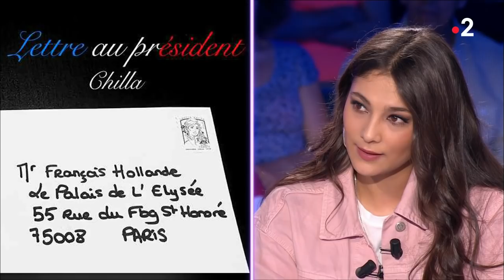Chilla - On n'est pas couché 21 avril 2018